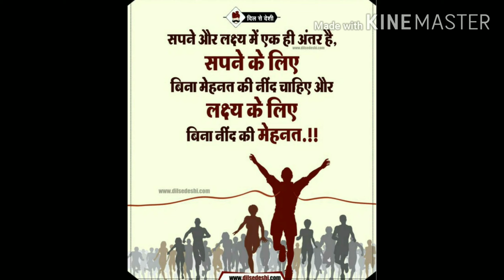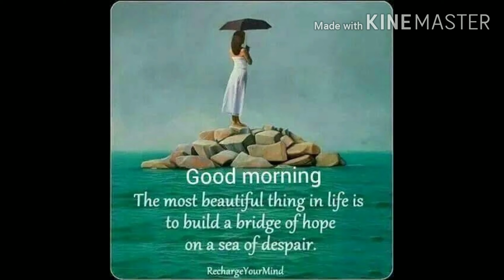Life changing message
In this video a story is reflecting how the mindset of a person can be changed for being successful in his/ her life.
Must watch.